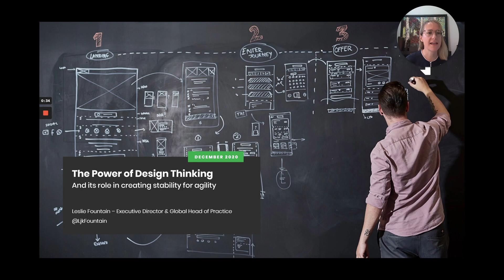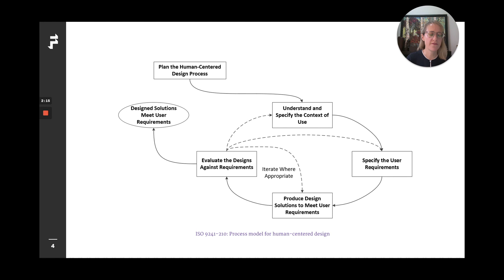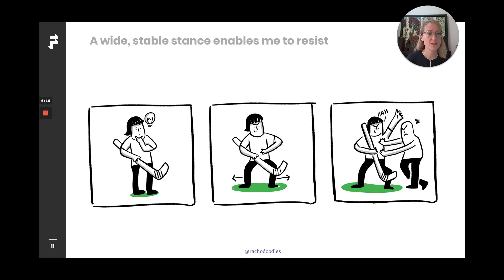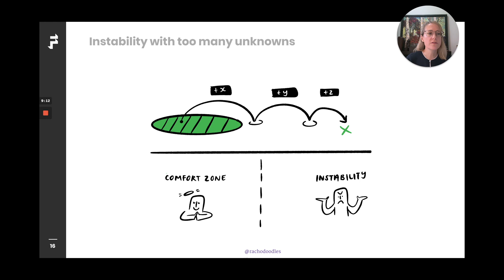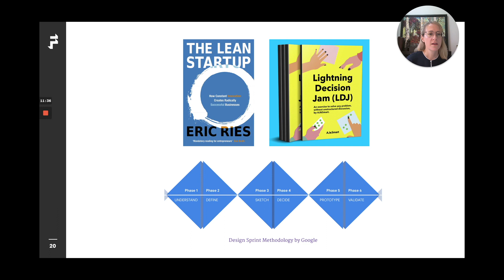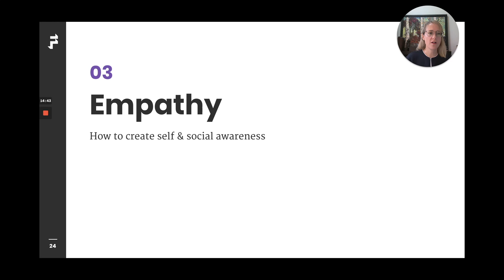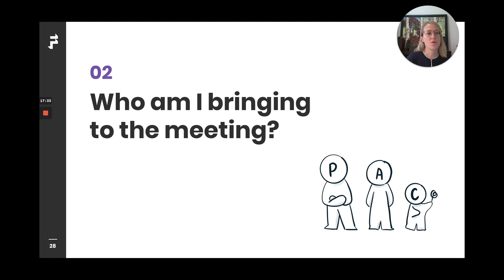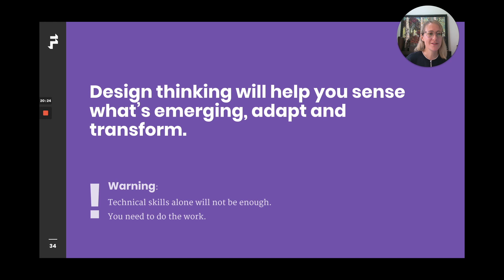The Power of Design Thinking by Leslie Fountain | UX India 2020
Leslie Fountain, Executive Director of Practice and Global Lead at Foolproof, a Zensar company explores the power and value of design thinking in for business growth, drawing on her some 20+ years experience in this talk, first aired at UX India 2020.